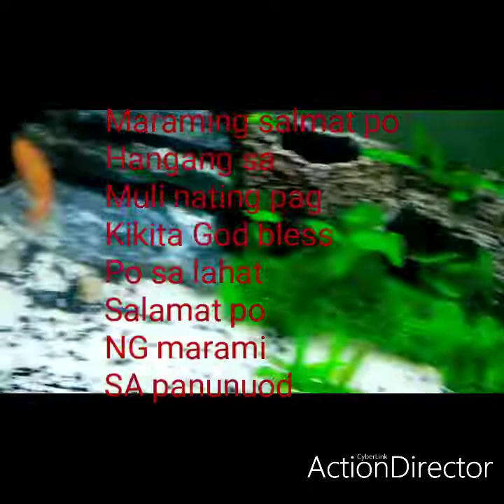maglilinis ng Aquaruiom